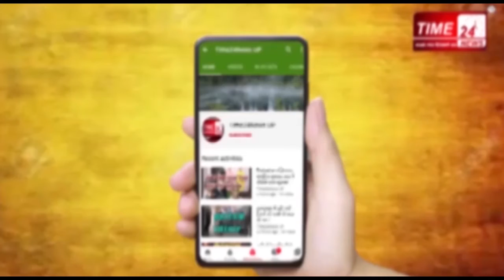CleanCity जानिए किस तरह सिखाएं इन बच्चों ने स्वच्छता के गुण !